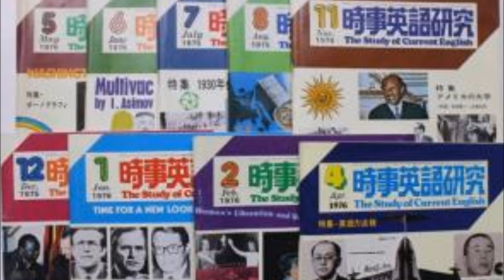時事英語研究ソノパック1989